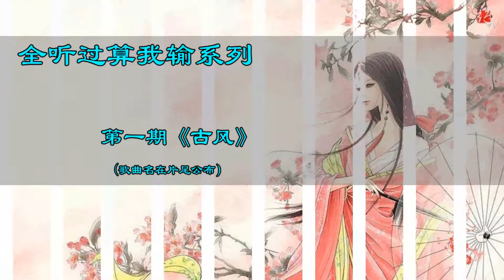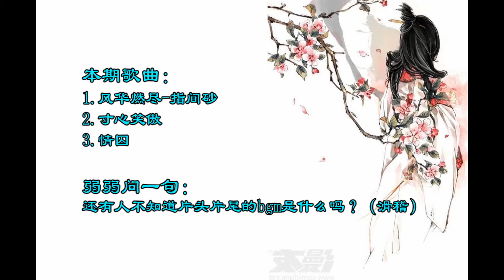【听过算我输】第一期：好听的《古风》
新的视频第二期已经发布！！大家去看看啦
让更多人听到自己喜欢的音乐是一件非常快乐的事情
如果你也有非常喜欢的歌曲，却鲜味人知，可给作者留言。